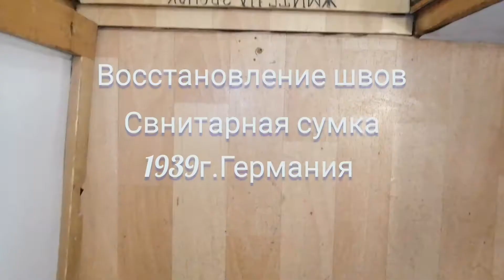Санитарная сумка 1939г.Германия (вермахт). Восстановление швов.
ремонтобувисумок ремонтчемодановрюкзаков ремонтпортфелейкошельков тцдобрынятрудовойпроезд1в мастерскаядружбановомосковск тульскаяобласть улицадружбыдом 1/24#заменасумочнойпортфельнойфурнитуры#ремонтизделийизкожи#чисткаобувиуходполировка#